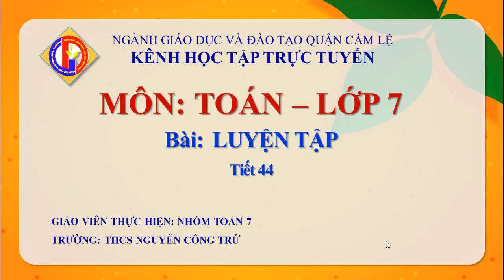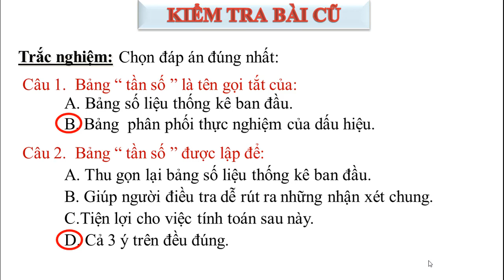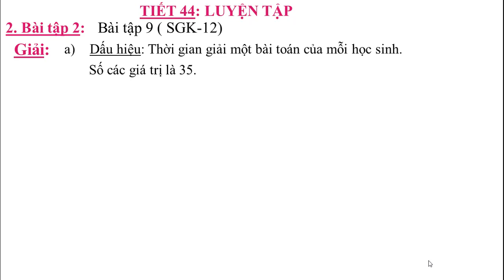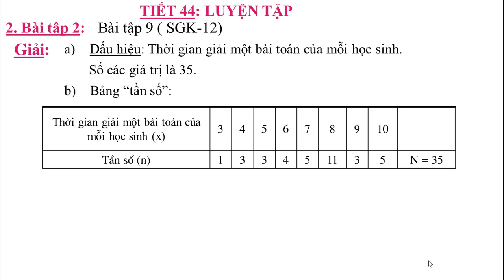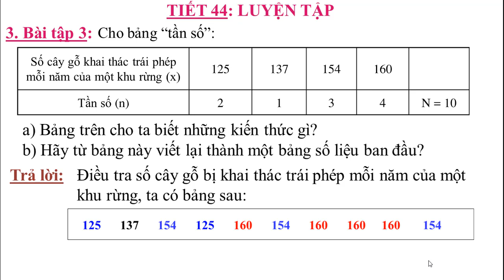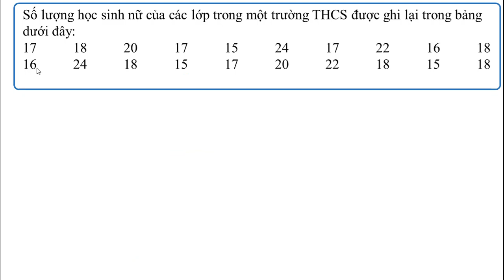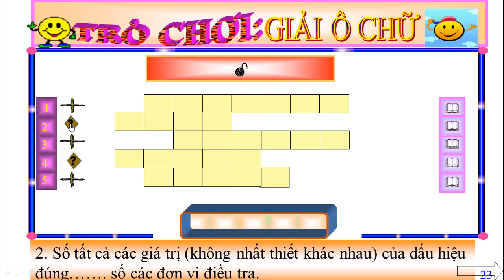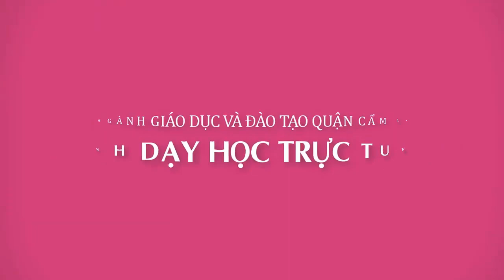TOÁN ĐẠI SỐ 7- BÀI: LUYỆN TẬP | DẠY HỌC TRỰC TUYẾN CẨM LỆ